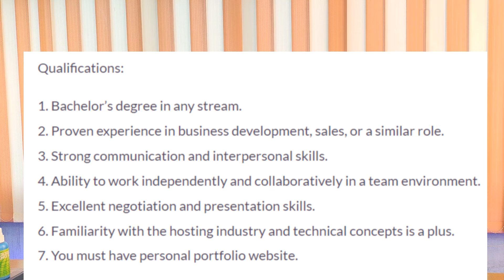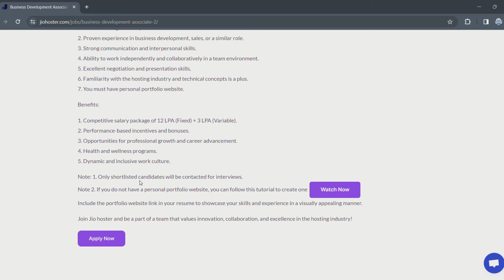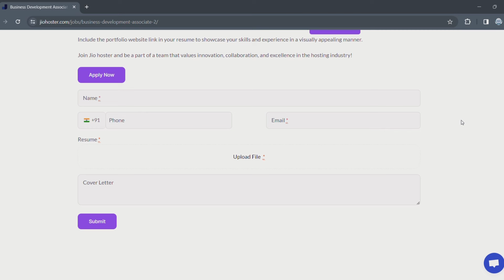Work from Home Jobs | Technical Remote Job | 15 Lakh Salary Work from home job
Work from home full time job
15 Lakh Salary work from home job opportunity

Technical remote job
Job in Jio hoster company
Men and women both can apply this job
Full time remote job
Remote jobs from home
Work from home technical jobs
Online computer job work at home